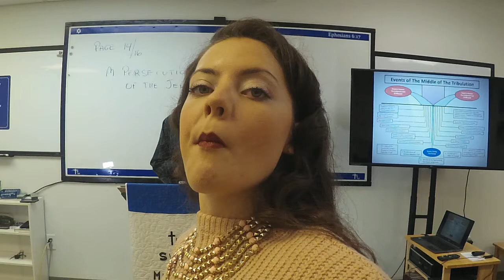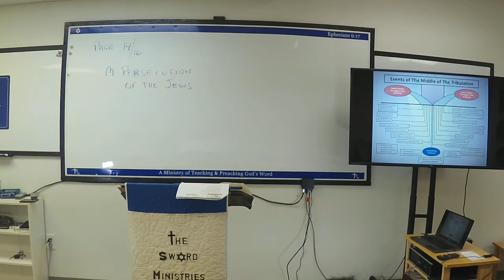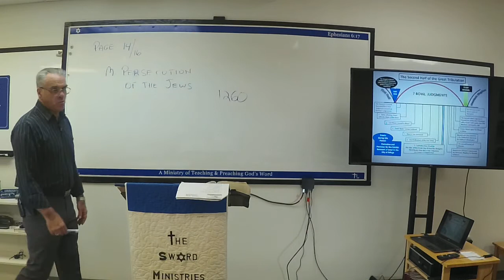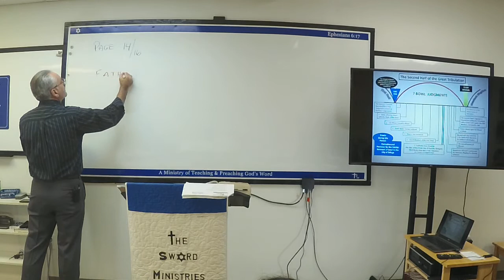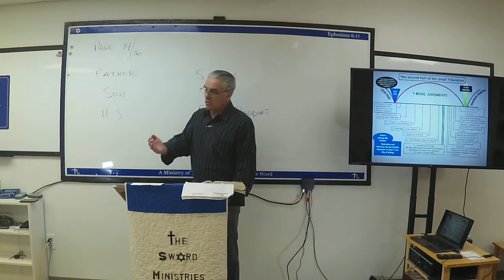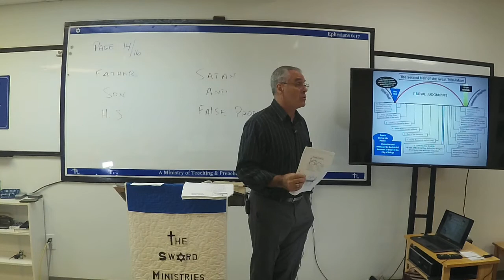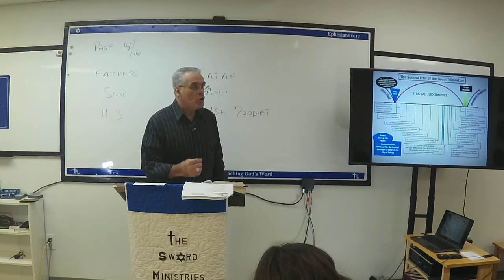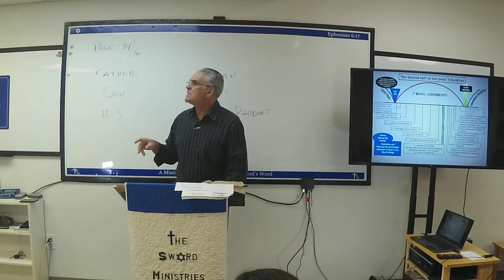Revelation Session 13, January 16, 2021, Duncan, part 1